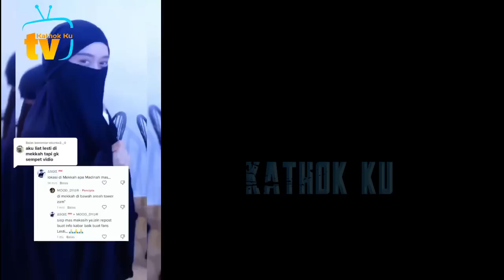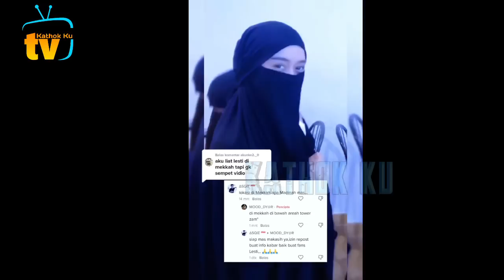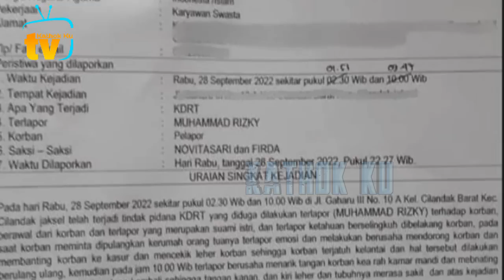Cydukan Lesti MALAM Ini, HAL Aneh TATAPAN LESTi❓️Update Lesti & Fatih dari Mekah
Jangan Lupa: _
Thankz!!..